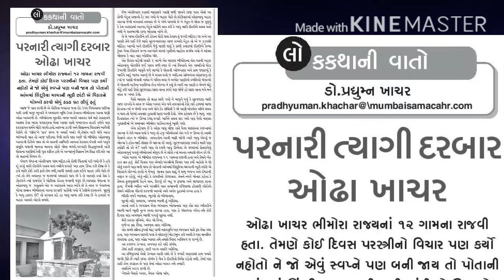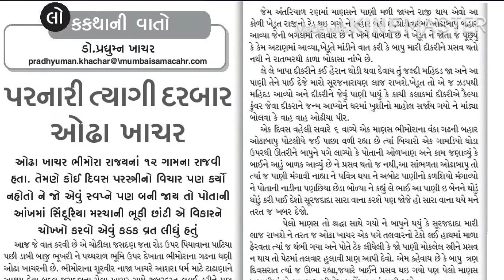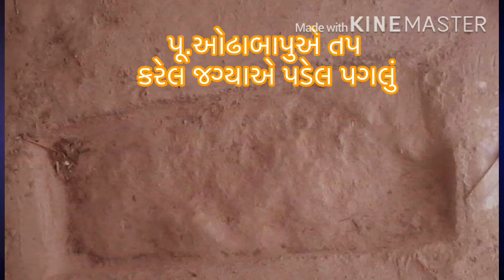શીલવંત દરબાર શ્રી ઓઢા બાપુ ખાચર - ડો. પ્રદ્યુમ્ન ખાચર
Darbar Shri Odhabapu Khachar - Dr.Praduman Khachar